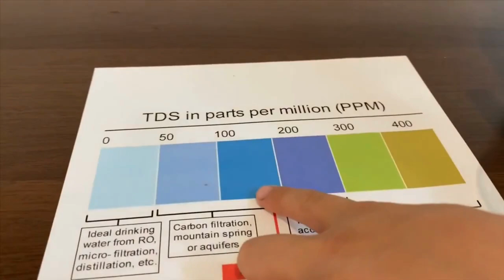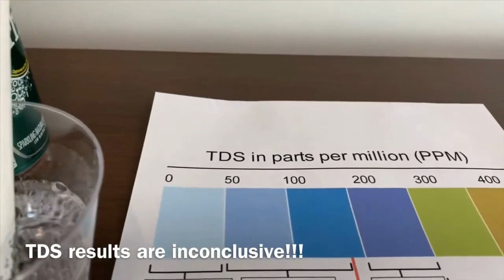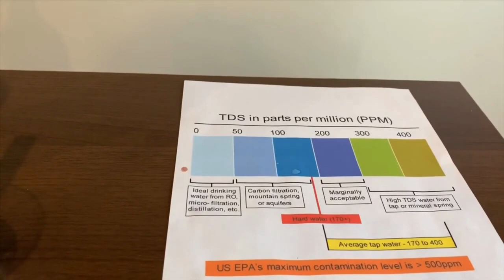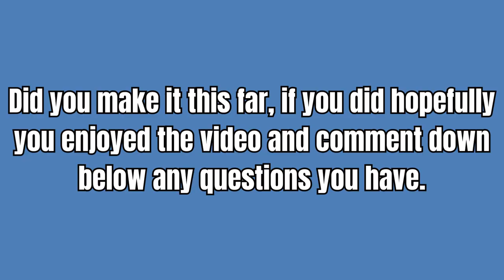Testing Popular Bottled Water Brands Owned By Nestle - pH and TDS levels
Nestle Popular Brands - Water pH Test - Bottled Water Test Water TDS test
In this youtube video, we tested all of the water brands owned by Nestle. You may think Nestle only has their own water brand, but they own Perrier, San Pellegrino, Acqua Panna, etc.

We Tested the Following Water Brands
1. Perrier Sparkling Water Test - pH and TDS
2. Acqua Panna Spring Water Test - pH and TDS (Glass Bottle)
3. Acqua Panna Water Test - pH and TDS (Plastic Bottle)
4. San Pellegrino Water Test - pH and TDS
5. Pure Life Bottled Water Water Test - pH and TDS (Original Bottle)
6. Pure Life Bottled Water LOL Water Test - pH and TDS (LOL Bottle)
7. Pure Life Bottled Water Unique Design Water Test - pH and TDS

We Tested:
Perrier
San Pellegrino
Acqua Panna Spring (Glass Bottle)
Acqua Panna Spring (Plastic Bottle)
Nestle Pure Life Bottled Water (Original Bottle)
Nestle Pure Life Bottled Water (LOL Bottle)
Nestle Pure Life Bottled Water (Unique Bottle)